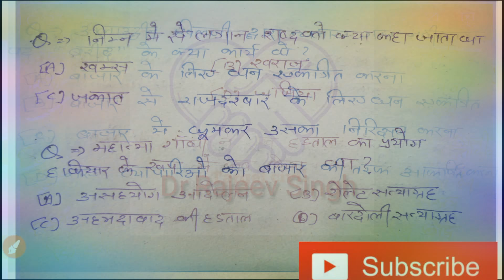इतिहास प्रैक्टिस सेट, part- 5//for व्यायाम प्रशिक्षक एवं विकास दल अधिकारी, UPPCS 2018, SSC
इतिहास की इस महत्वपूर्ण वीडियो में इतिहास से संबंधित बहुत ही महत्वपूर्ण प्रश्नों को शामिल किया गया है जो कि आने वाली परीक्षा हो जैसे व्यायाम प्रशिक्षक  एवं विकास दल अधिकारी, UPPCS 2018, UPSSSC, SSC, BPSC, RAS के लिए बहुत महत्वपूर्ण होगी